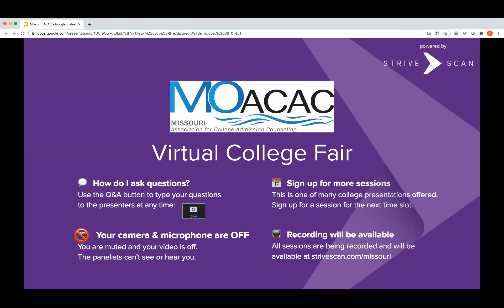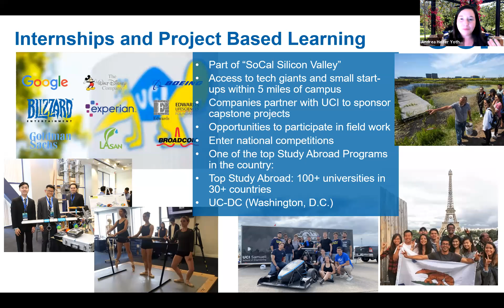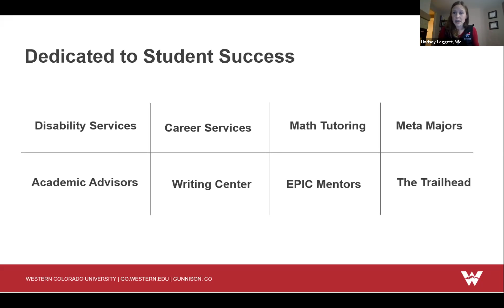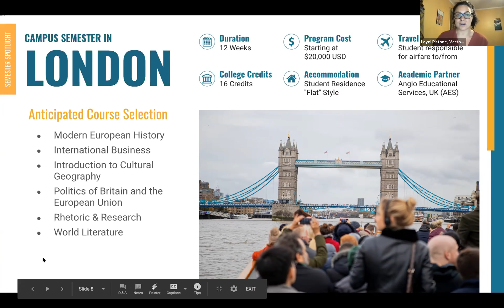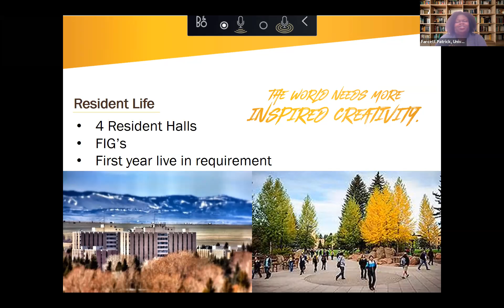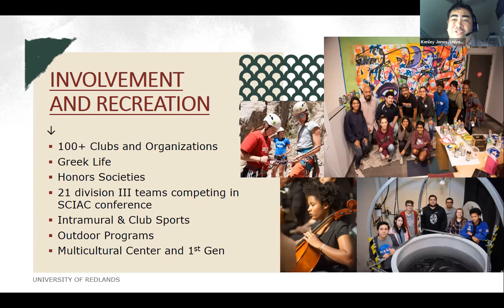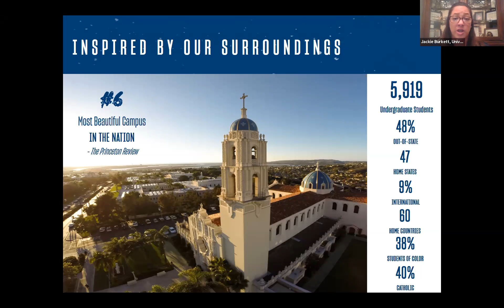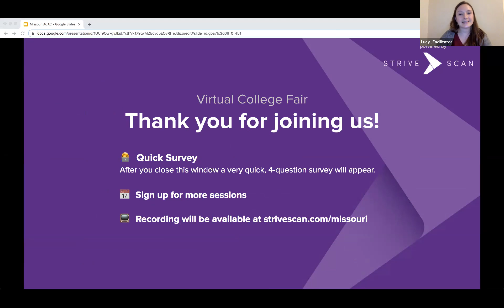Session C1 - MOACAC Virtual College Fair - March 10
In this session, you will hear from the following institutions:

Verto Education- College Semesters Abroad
University of Wyoming
University of Redlands